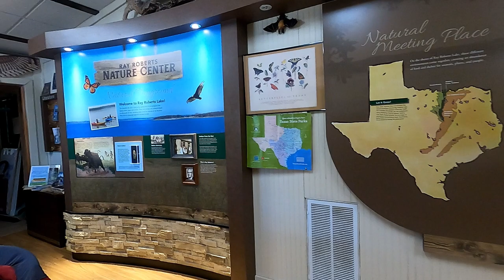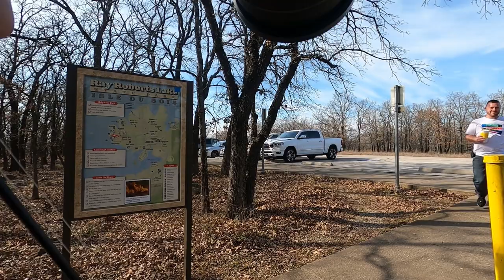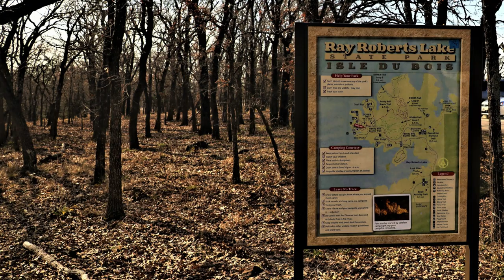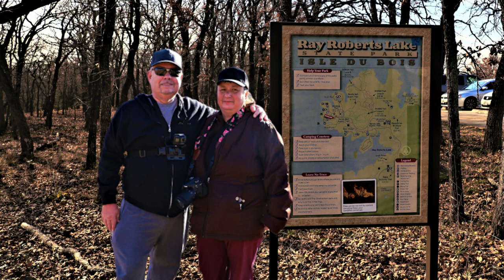Ray Roberts Lake State Park | Isle du Bois Unit | Fish Without a License | Nature Center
We took a ride over to the Isle du Bois Unit at Lake Ray Roberts State Park Texas.  The park offers a nature center, bicycle trails, hiking trails, equestrian trails and camping with corals, fishing, no license is required within the State Park, bird watching and several campsites.  The day use area was getting some updates so it was closed when we were there but should be open by mid-spring.